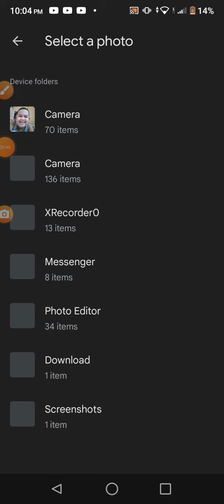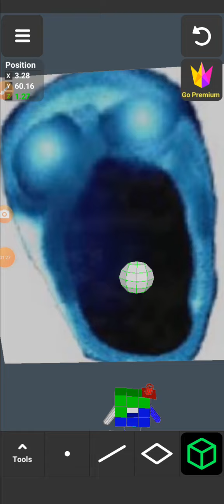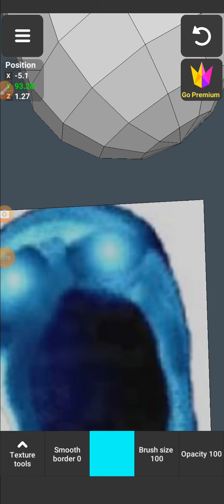Remaking Depth From Doorz